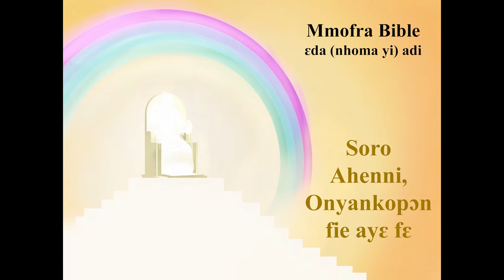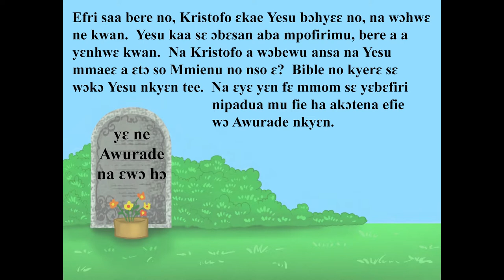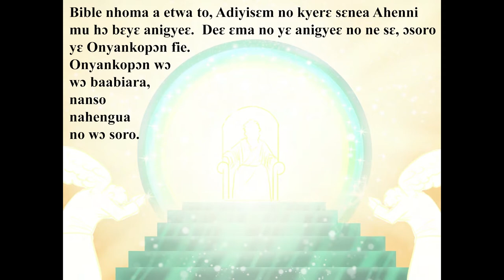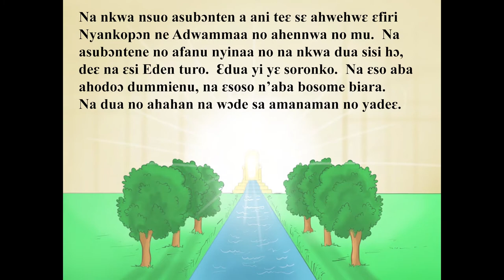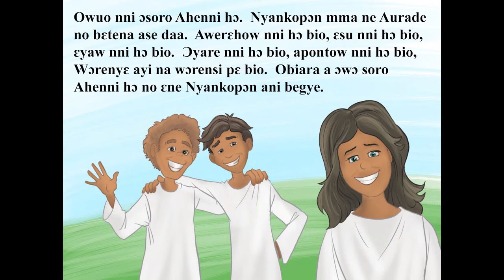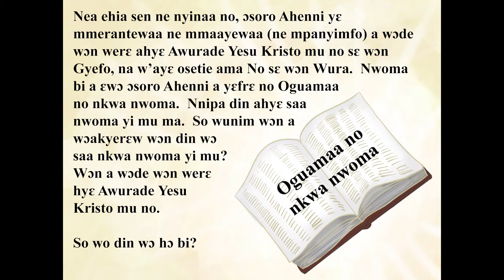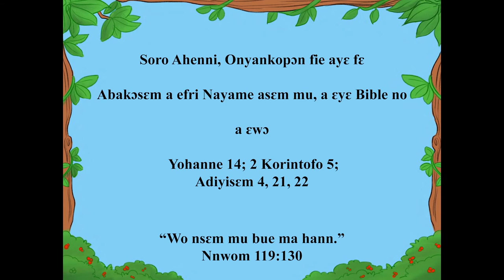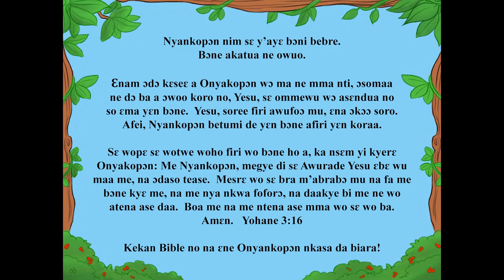60 Heaven Gods Beautiful Home Twi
Ɔkwan bɛn so na ne nyinaa fii ase? Ɛhe na yefi bae? Dɛn nti na amanehunu pii wɔ wiase? So anidaso bi wɔ hɔ? So nkwa wɔ owu akyi? Hwehwɛ mmuaeɛ no berɛ a worekenkan wiase no ho abakɔsɛm ankasa yi.